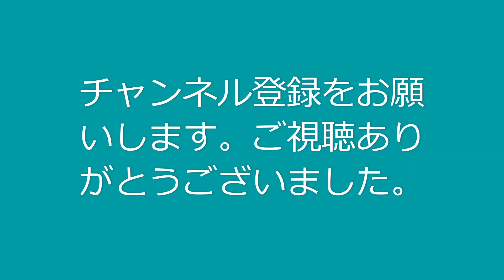つぶら農園の不耕起畑のジャガイモ植え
# じゃがいも　# 不耕起　# ジャガイモ植え　# つぶら

つぶら農園の不耕起の畑にジャガイモを植えました。
遅霜が降りても周りの草が守ってくれます。
草刈り鎌と移植ごてがあれば機械はいりません。